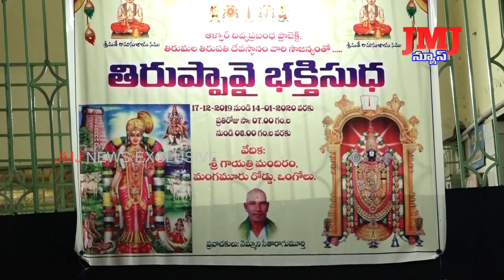తిరుమల తిరుపతి దేవస్థానం వారి సౌజన్యంతో గాయత్రి గాయత్రి మందిరం లో తిరుప్పావై కార్యక్రమం నిర్వహించారు